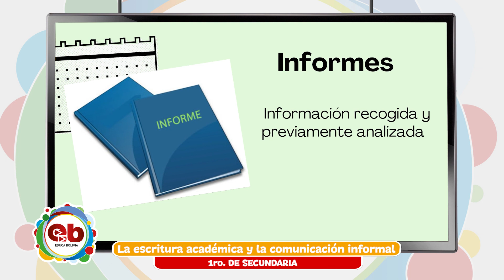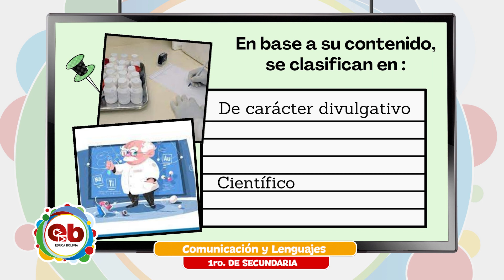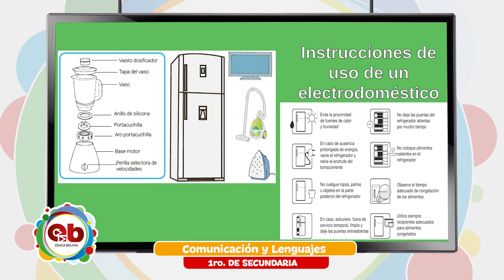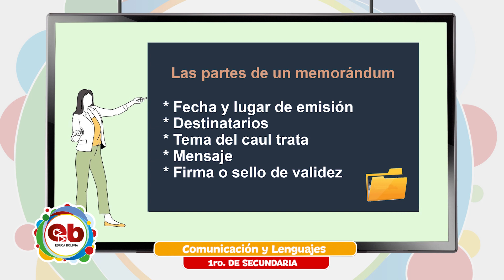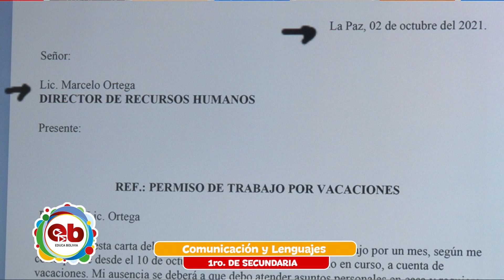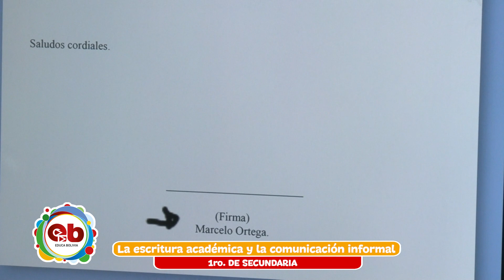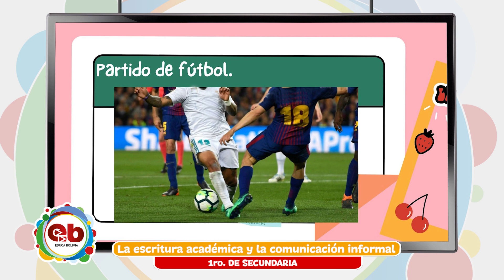1 Secundaria - Comunicación y Lenguajes - Escritura académica y comunicación informal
Tema 👩🏫 👉 Comunicación y Lenguajes - “Escritura académica y comunicación informal”

Maestr@ 👩 👨 👉 Prof. Maribel Ramos

Fecha 📅 👉 martes, 19 de octubre de 2021